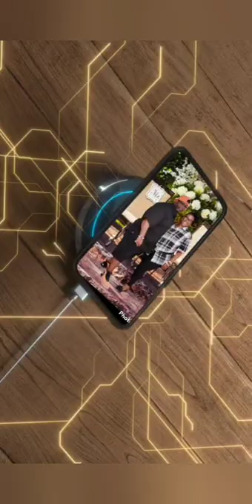Tom Tom & Tray Tray Celebration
Tom Tom & Tray Tray celebrating their love!🍾